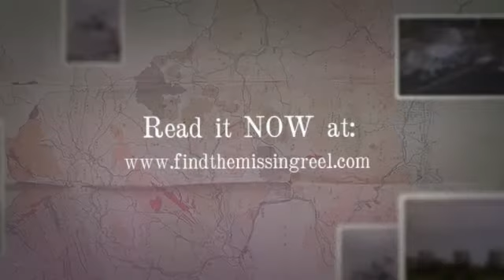"The Unbelievably Silly But Flash Drive of Jackie Armstrong" by C.G.Allan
An indie tale with twists, turns & a few bumps! This is Jack Armstrong's adventure in a mad, mad, mad mordern world... Jump on the full story

Photos courtesy of Kit Carden
Music copyright of Animoto